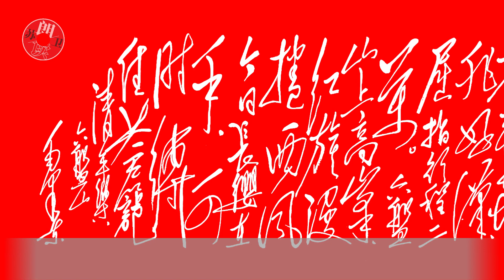毛主席長征期間寫的最后一首詩詞，氣勢恢宏，雄視千古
不到長城非好漢，毛主席這首詩詞讓人熱血沸騰，你知道它的深刻含義嗎？文章解讀了毛主席長征期間寫的《清平樂·六盤山》，分析了詩歌的內容和意蘊，贊揚了詩人的胸懷和氣魄，激勵人們學習毛主席的革命精神。